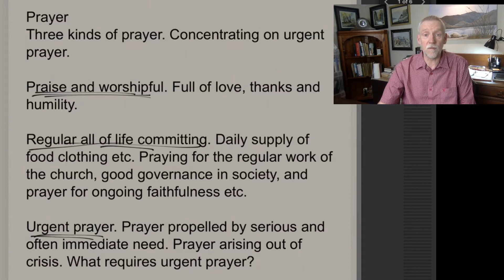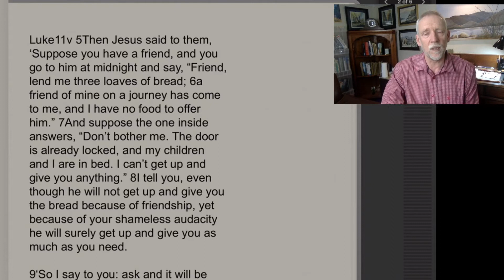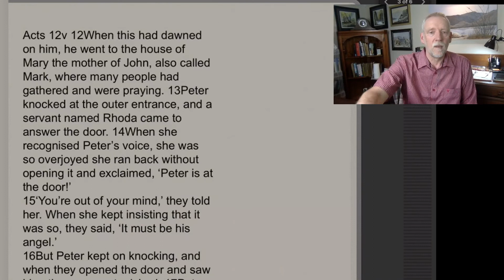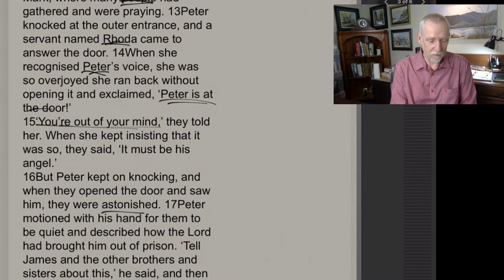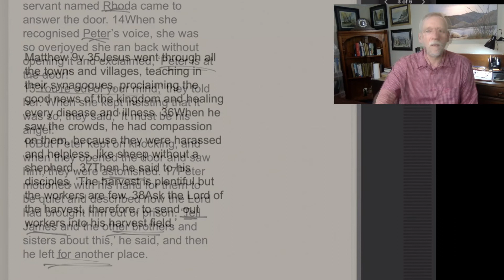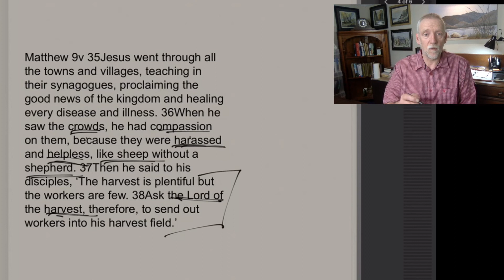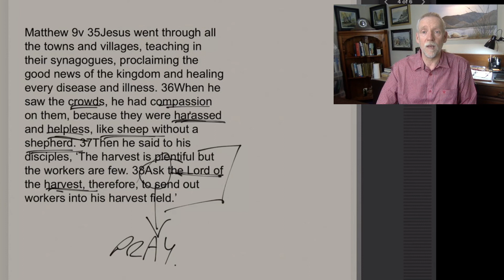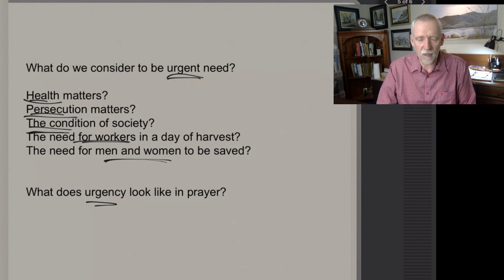Prayer that is Urgent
Luke 11
5 Then Jesus said to them, ‘Suppose you have a friend, and you go to him at midnight and say, “Friend, lend me three loaves of bread; 6 a friend of mine on a journey has come to me, and I have no food to offer him.” 7 And suppose the one inside answers, “Don’t bother me. The door is already locked, and my children and I are in bed. I can’t get up and give you anything.” 8 I tell you, even though he will not get up and give you the bread because of friendship, yet because of your shameless audacity he will surely get up and give you as much as you need.

9 ‘So I say to you: ask and it will be given to you; seek and you will find; knock and the door will be opened to you. 10 For everyone who asks receives; the one who seeks finds; and to the one who knocks, the door will be opened.

Stuart Dainty